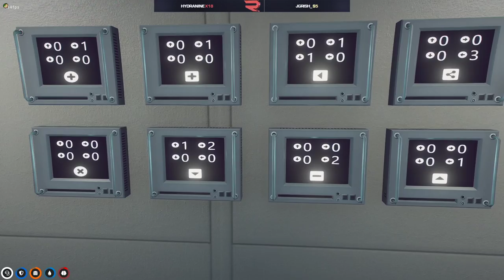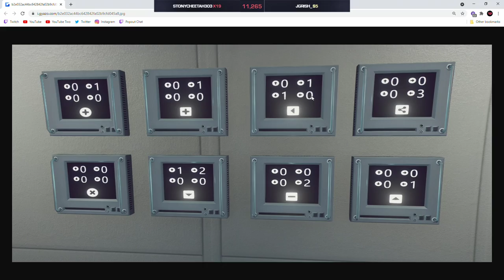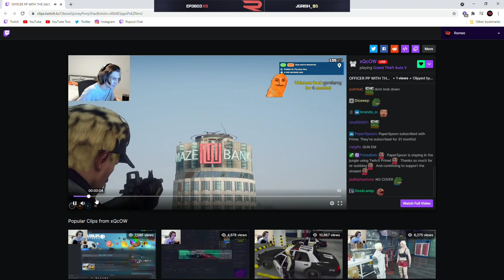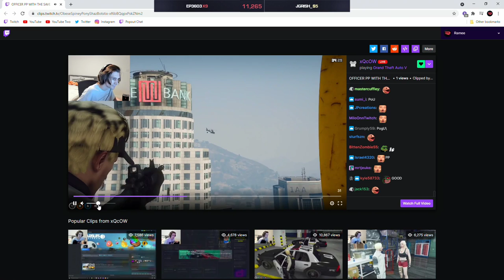CG 4th attempt at yacht heist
i hope u have a wonderful day